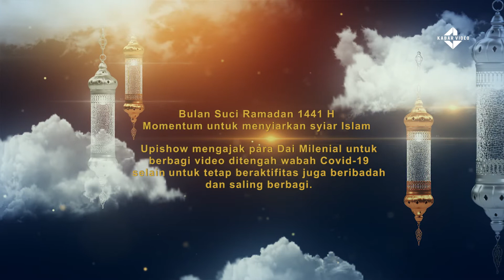Tausiah Dai Milenial : Ananda keisya isabel - 5 Hal Paling Utama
Tausiah Dai Milenial
Ananda keisya isabel
Santriwati Pesantren Al-Ikhlas
Tema : 5 Hal Paling  Utama

MENYAMBUT bulan suci ramadhan 1441 H, upishow bekerjasama dengan Pesantrean Al-Ikhlas akan menampilkan video dakwah dari Dai Mileneal kiriman para santri dan santriwati.

Kiriman video ini diharapkan menjadi inspirasi bagi masyarakat, khususnya bagi anak-anak milenial di masa pandemic covid-19 dan bulan suci ramadhan untuk terus beraktivitas secara positif  sembari menyiarkan syiar Islam.
Berikut tausiah dai Ananda keisya isabel di kanal upishow edisi berbagi video: berbagi inspirasi.